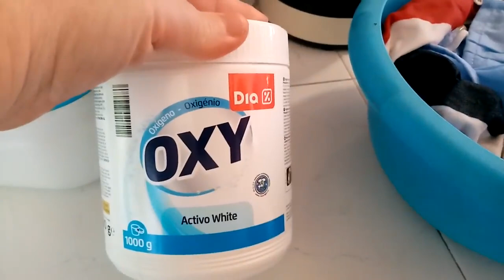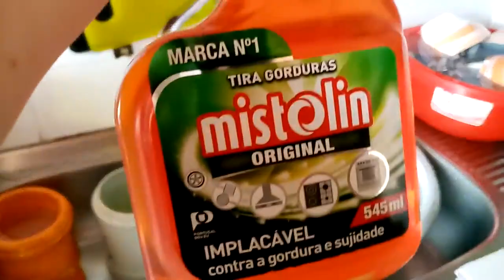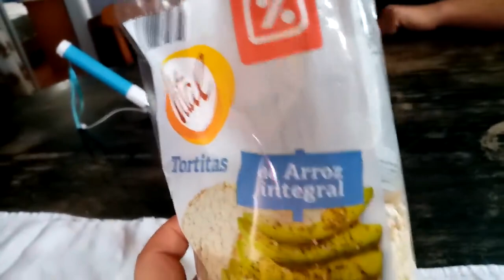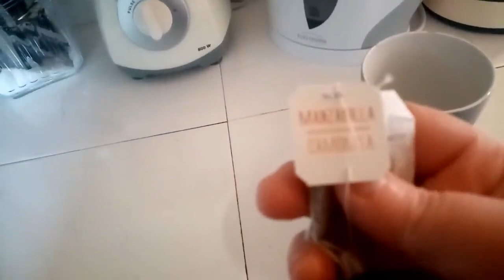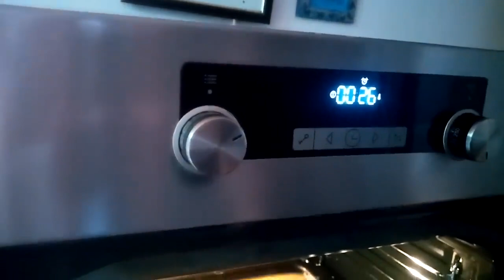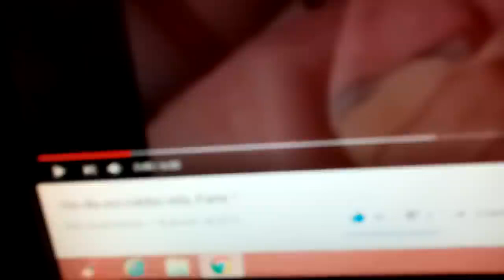LIMPEZA NA COZINHA A FUNDO / PAO PARA O PEQUENO /ALMOÇO UM POUCO DA ROTINA DE UMA DE DONA DE CASA.